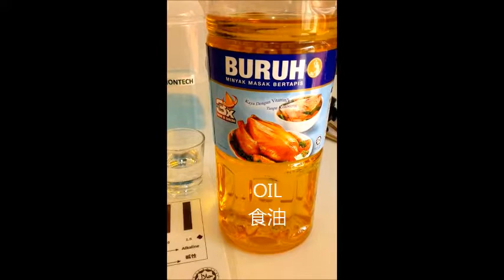Mix Oil Test